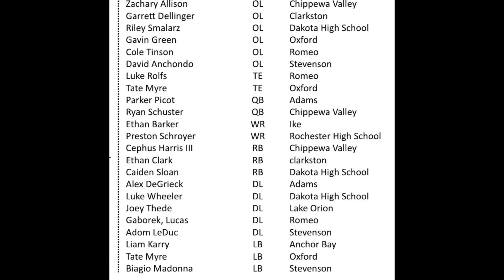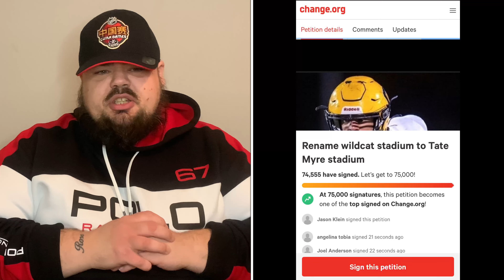Tate Myre Is A TRUE Hero / He Sacrificed His Life To SAVE Fellow Oxford High School Students !!!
oxfordhighschool